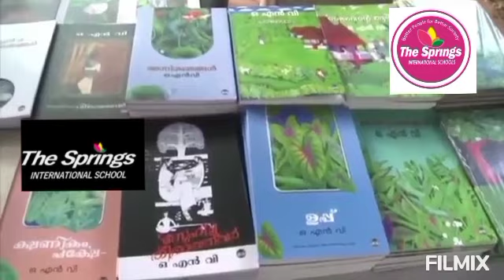കാവ്യ സപര്യ : സമർപ്പണം ഒ എൻ വി കുറുപ്പ്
സ്പ്രിങ്സ് മലയാള വിഭാഗം